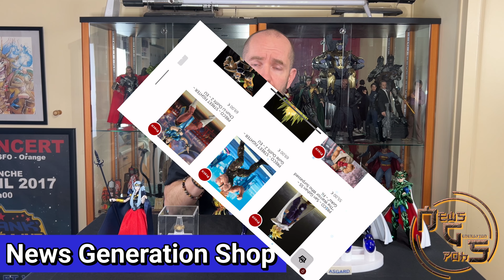PARTENARIAT NGS (News Generation Shop) + REVIEW - 7 SAPHIRS D'ODIN + ANNEAUX DES NIBELUNGEN 1/1 - 4K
↓ Déroule la barre d'infos ↓
Vidéo réalisée en partenariat avec la boutique NGS
News generation Shop, votre spécialiste Myth cloth, SH Figuarts, Résines, et produits exclusifs :
Vidéo réalisée avec l’aide de RYUDOKA :
Ryudoka est un artiste : vidéo, réalisation, fx, dessin, écriture de Dark knights Studios.
ENVIE DE ME SUIVRE ↓
si tu veux vivre une expérience musicale supplémentaire :